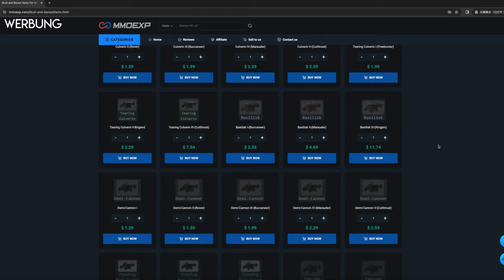Skull and Bones - MEGA BUG - ZERSTÖRT eure Achterstücke und mehr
Christian
presseATgoodygaming.de